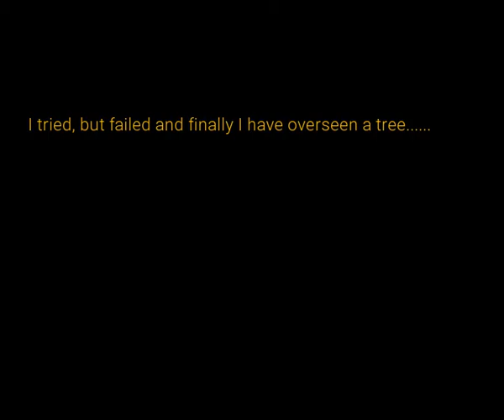ImmersionRC Vortex 150 mini - "Tight" Gravel Pit Trial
I tried to fly in a pretty small old gravel pit. Too many trees for my FPV flight skill level - first time there - first crash in a tree, even I flew very slow.